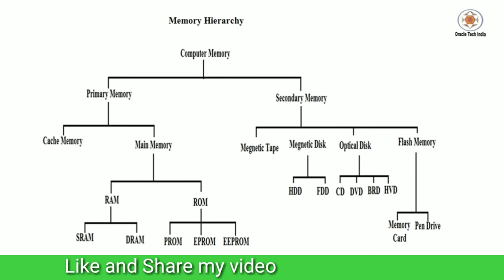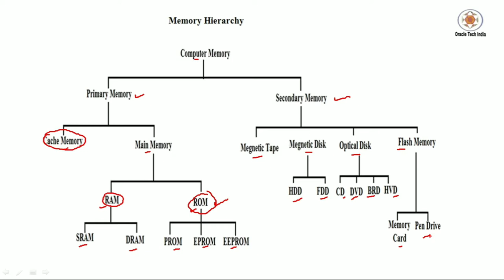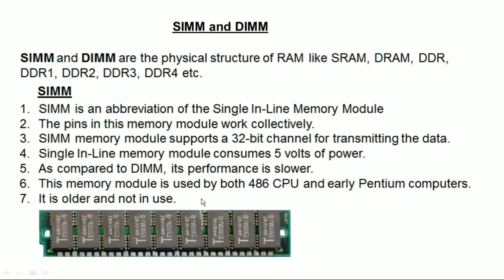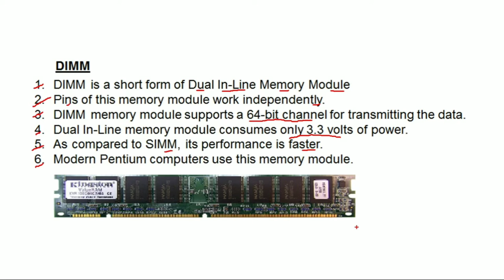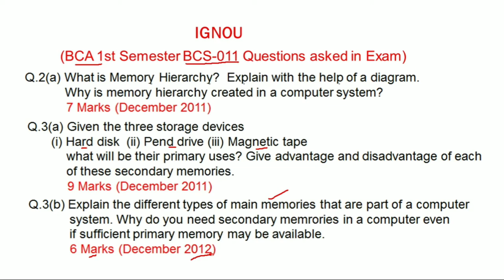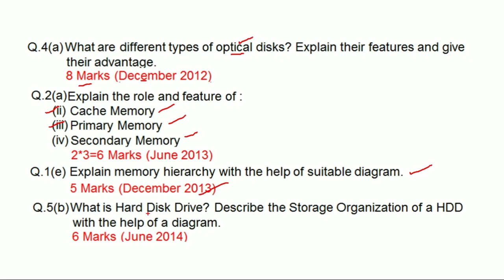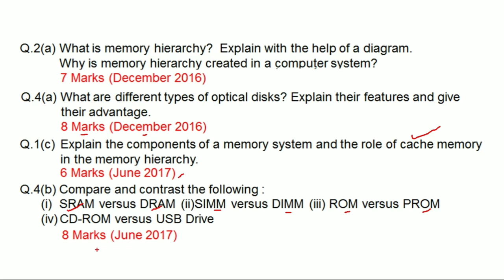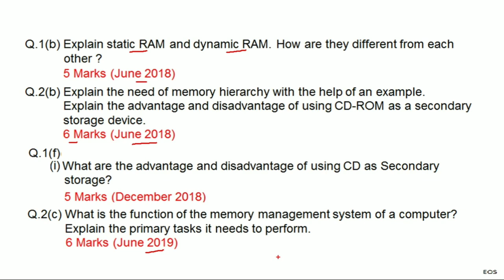SiMM & DIMM IGNOU Computer Science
Purpose of this Channel : Good Morning Everyone, This is Anil K Sharma , Welcome you all to my channel Oracle Tech India. My videos are being uploaded to Oracle Tech
India for those who want to make their career in the database professions such as Oracle Database Administration, Oracle Developer, Oracle Programmer, Database
Programmer or any other database related job in it.
Vedios are also uploaded for Ignou Computer Science last 10 Years Question -Answer

friends.